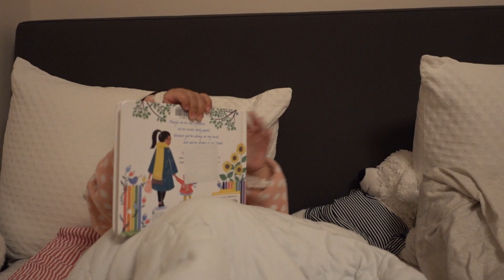Dalgona Coffee, Watercolor, Airport Pickup | VLOGMAS 2021 DAY 16 & 17